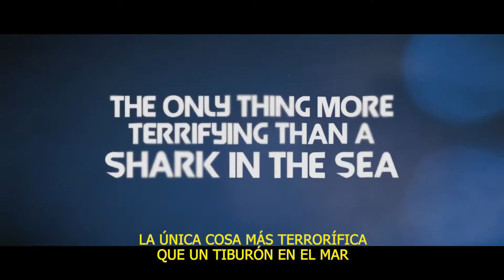STUFFMX2016: SHARK EXORCIST (EUA, 2016)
TimeCode Media, patrocinador oficial de STUFF FILM FESTIVAL 2016 presenta: SHARK EXORCIST

SHARK EXORCIST
EUA – 2016

Dirigida por: Donald Farmer Escrita por: Donald Farmer Cast: Angela Kerecz, Bobby Kerecz, James Balsamo

Una demoniaca monja libera el santo infierno cuando invoca al diablo para poseer un gran tiburón blanco.